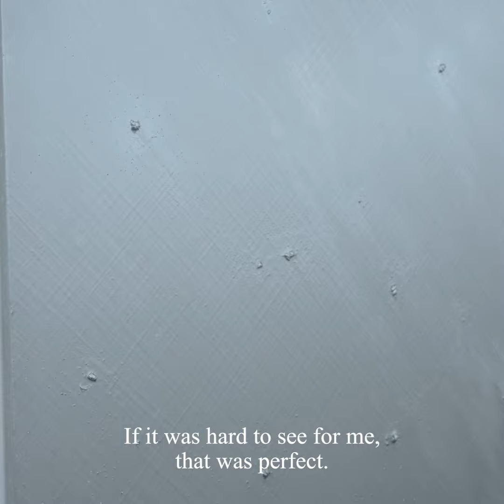ARTIST 森山安英 YASUHIDE MORIYAMA | POST-FAKE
no.044のアーティストは森山安英。

森山安英
1968年、前衛芸術団体「集団蜘蛛」を結成。既存の美術団体や権威などを標的にあらゆる芸術表現を否定する過激なハプニングを繰り返した。1970年、公然猥褻物図画陳列罪で逮捕。1987年から銀一色の絵画作品の制作を開始し、「描く」という行為や絵画自体を根本から問い直している。

Yasuhide Moriyama
In 1968, he formed the avant-garde art group “集団蜘蛛（Shudan-KUMO／Collective Spider）”. He repeatedly engaged in radical happenings that denied all forms of artistic expression, targeting existing art organizations and authorities. In 1970, he was arrested for displaying obscene material and drawings, and in 1987 he began producing paintings in silver, fundamentally questioning the act of "drawing" and painting itself.